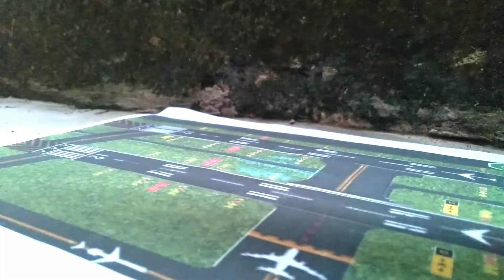Air France Flight 4590 Crash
The Air France Flight 4590 corresponded to a regular flight of the Air France company, from Paris to New York, made with a Concorde model aircraft. July 25, 2000 was marked in aeronautical history by the occurrence of an accident involving this route. wikipedia

Number of Deaths: 113

Cause: Engine failure and loss of control due to airframe fire during takeoff

Coordinates: 48° 59′ 08″ N, 2° 28′ 20″ L

Date: July 25, 2000 (21 years old)

Location: Gonesse, France

Passengers: 100

Total injured: 0